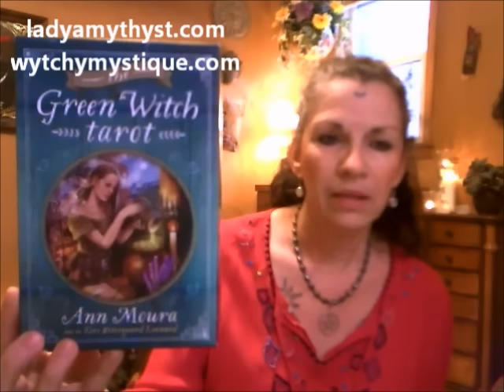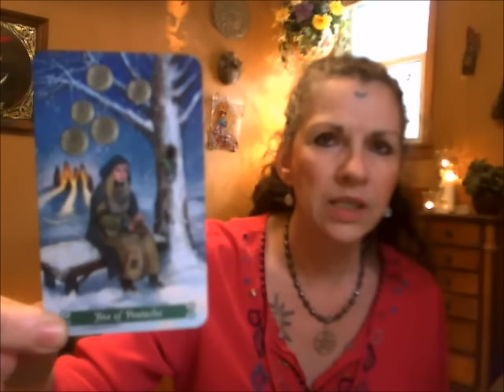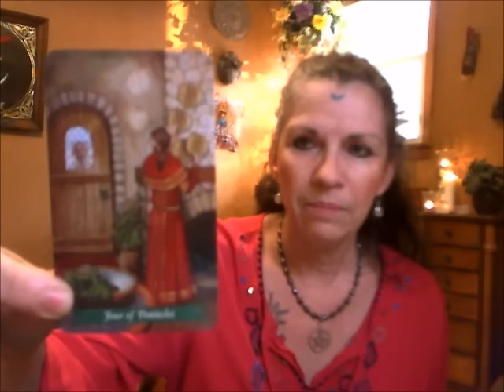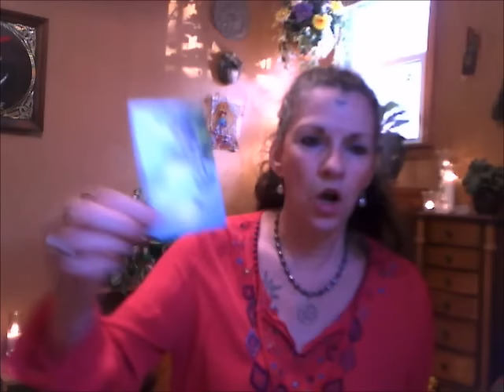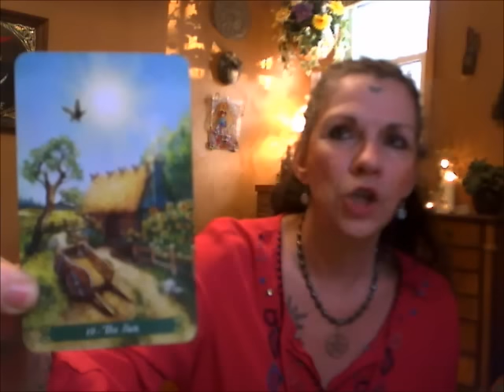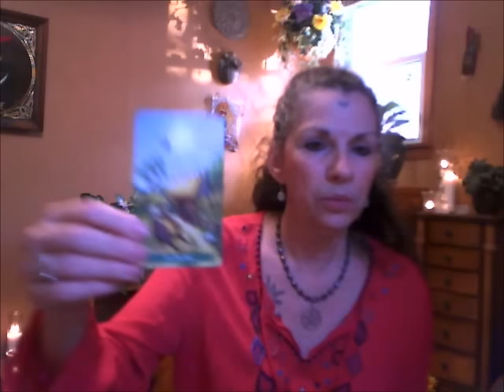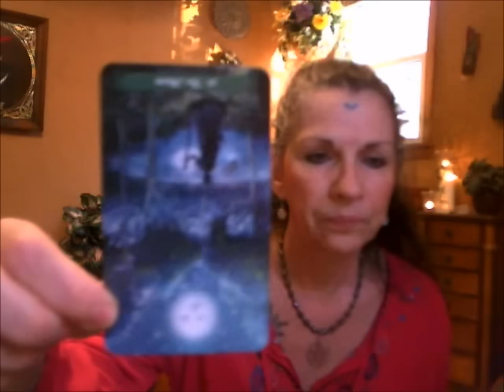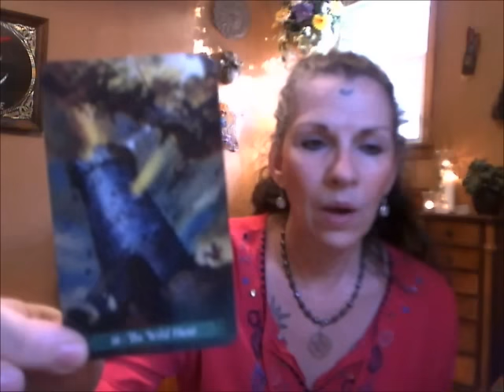Aquarius ~ General Tarot Reading December 2015 ~ with Amythyst Raine